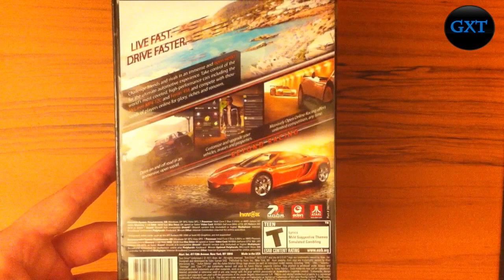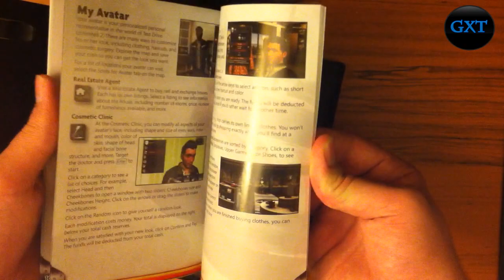(TDU) Test Drive Unlimited 2 2011 Video Game Unboxing-Overview HD 720P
It really does help me be more motivated to purchase more games and provide more unboxings!

I UPLOAD 3 NEW GAMES AND THEIR UNBOXINGS A WEEK!

Test Drive Unlimited 2 (abbreviated as TDU2) is an open world racing video game developed by Eden Games and published by Atari. It is the tenth installment of the series, and the second to be marketed under the Unlimited franchise. It is also the second game in the series to be based on an open world styled gameplay.
Test Drive Unlimited 2 includes a good variety of roads and a relatively small variety of sports cars and bikes based on models from a handful of manufacturers; It also includes four wheel drive SUVs, a new feature for the series which is looked upon by the community as being subpar. The plot revolves around an unknown racer, your avatar (selected by you, the player, at the outset from among a half dozen available character models, three of them female, the other three male) who is offered the chance to enter a series of tournaments and, progressing through the game, to eventually become the winner of a fictional "Solar Crown Cup," by defeating a number of NPCs (non-player characters) in various racing events. There is a storyline in Test Drive Unlimited 2 for the player to follow. To progress through the game, the player has to earn experience points to level up through the 69 levels. These points can be earned via 4 categories: Competition (racing, completing challenges) Social (making friends in the game, racing against other people, joining clubs) Discovery (discovering all roads, taking photographs of specific locations, finding all car wrecks) Collection (buying cars, houses, furniture, clothing/and other needs) There are an additional 10 character levels available to those who acquire the TDU2 Casino Online DLC; These levels are achieved within the casino itself. A new meter is evident in freeroam. The player can earn a small amount of money depending on how the player drives. If the player is to drive at medium to high speed near another vehicle, he or she will get a small amount of cash, usually under 500 dollars per 'pass'. The player can try to chain passes, and hit the 'accept' button to accept his cash, then start a new chain. Exploring the islands lets the player find vehicle wrecks, which will unlock vehicles at the dealerships on the islands. The player can walk around in their houses, vehicle shops, clubs and the optional casino DLC. The player's avatar can be altered slightly by changing hair, clothes, and facial features. Players can also buy houses in the game. Co-op also features in this game, where your friend can be a passenger in your car until he decides to leave or you decide to kick him out.